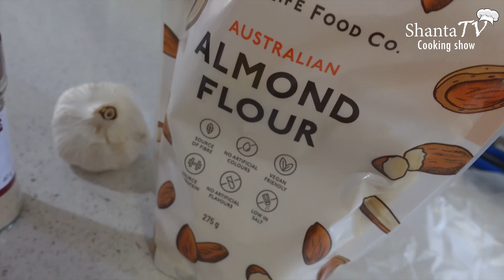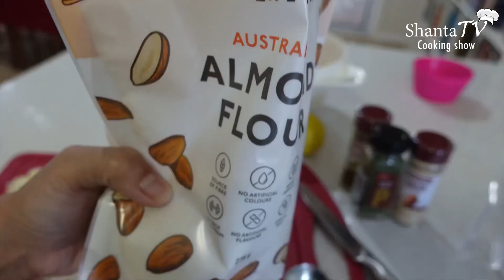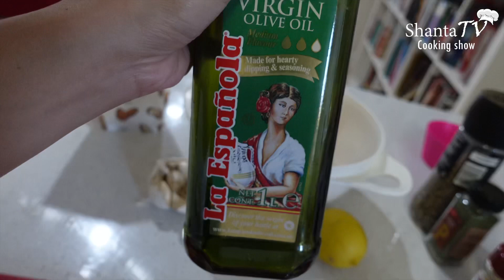Pinagluto ko ang Australian family ko. Nagustohan kaya? | Shanta Woolley